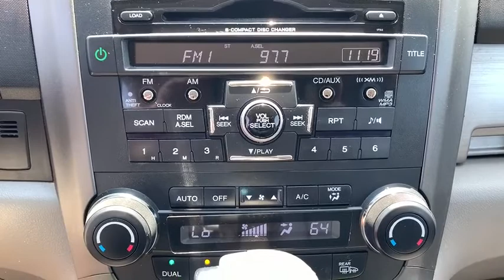2011 Honda CR-V Panama City, Fort Walton Beach, Tallahassee, Pensacola, Dothan, FL 19273110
Alabaster Silver Metallic Used 2011 Honda CR-V available in Panama City, Florida at Bill Cramer Cadillac. Servicing the Fort Walton Beach, Tallahassee, Pensacola, Dothan, FL area.

Alabaster Silver Metallic 2011 Honda CR-V EX-L FWD 5-Speed Automatic 2.4L I4 DOHC 16V i-VTECbrbr172 Point Inspection.brbrOdometer is 52476 miles below market average! 21/28 City/Highway MPGbrbrAwards:br * 2011 KBB.com Brand Image Awardsbr2016 Kelley Blue Book Brand Image Awards are based on the Brand Watch(tm) study from Kelley Blue Book Market Intelligence. Award calculated among non-luxury shoppers.  Kelley Blue Book is a registered trademark of Kelley Blue Book Co., Inc.brbrbrReviews:br * Spacious passenger and cargo areas; straightforward interior controls; nifty family-friendly features; agile handling; exemplary crashworthiness. Source: Edmundsbr * Few vehicles do as many things as well as the 2011 Honda CR-V. As practical as a backpack, this benchmark crossover is an easy, stylish one-size-fits-most car choice. Source: KBB.com